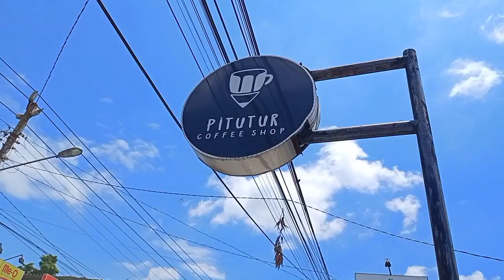COFFEE TRIP 5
Ke rumah pitutur memang ada hal yang lain..,